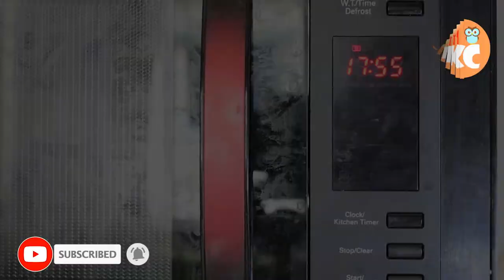ঝটপট ডিমের মাফিন বা এগ মাফিন তৈরি । egg muffin recipe egg muffin cake recipe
egg muffin recipe : ডিমকে বলা হয় পাওয়ার হাউজ অব নিউট্রিশন। অবশ্য তা বলার কারণও রয়েছে। গুরুত্বপূর্ণ সব পুষ্টি উপাদানই রয়েছে এতে। প্রোটিনের চমৎকার উৎস এই খাবারটি। তবে ডিম নিয়ে আমাদের আলোচনার শেষ নেই। একপক্ষের মতে ডিম দারুণ উপকারী। আবার অপরপক্ষের মতে ডিমের সাদা অংশ খাওয়া গেলেও কুসুম না খাওয়াই উত্তম। তবে ডিমের সাদা অংশ আর কুসুম দিয়ে তৈরি করা যায় মজাদার এক খাবার- এগ মাফিন। কোনো ঝামেলা নেই, ঝঞ্ঝাট নেই, আমার রেসিপি ফলো করে ঝটপট তৈরি করে ফেলুন ডিমের মাফিন বা এগ মাফিন। মনে কোনো প্রশ্ন থাকলে নিচে দেখে নিন ডিমের পুষ্টিগুণ সম্পর্কে।

ডিমে ক্যালরি থাকে আসলে নামমাত্র। এতে রয়েছে প্রোটিন, ভিটামিন, খনিজ, অ্যান্টি–অক্সিডেন্টসহ অন্যান্য সব স্বাস্থ্যকর পুষ্টি উপাদান। একটি বড় সেদ্ধ ডিমে ৭০ ক্যালরি থাকে। যেখানে উচ্চমানের প্রোটিন থাকে ৬ গ্রাম। অর্থাৎ, হৃদরোগী বা উচ্চ রক্তচাপের রোগীদের ডিম খাওয়া উচিত নয়, এ কথা ভিত্তিহীন। তবে এমন স্বাস্থ্য সমস্যায় ভোগা ব্যক্তিদের কুসুম কম খাওয়ার পরামর্শ দেওয়া হয়ে থাকে।
ডিমের কুসুম আয়রন সমৃদ্ধ। এছাড়াও এতে রয়েছে ভিটামিন বি ২, বি ১২ এবং ডি এর মতো উপকারী সব উপাদান যা ডিমের সাদা অংশে নেই। ইউনিভার্সিটি অব কানেকটিকাটের এক গবেষণায় দেখা গেছে, ডিমের কুসুমে থাকা চর্বি দেহ থেকে খারাপ কোলেস্টেরল কমাতে সাহায্য করে। এমনকি যারা ডায়েট করছেন তাদেরও কুসুম বাদ দেওয়া উচিত নয়।

ডিমের কুসুমের উপকারিতা-

● ডিমের কুসুমে যেসব উপকারী উপাদান থাকে তা হাড় মজবুত করে। এটি অস্টিওপরোসিস প্রতিরোধ করে।

● দেহের রোগ প্রতিরোধ ক্ষমতা বাড়ায় ডিমের কুসুম। এতে রয়েছে কোলাইন নামক উপাদান যা মস্তিষ্ক ভালো রাখতে গুরুত্বপূর্ণ ভূমিকা রাখে। এটি দাঁতের সুরক্ষায় বেশ কার্যকর।

● ত্বক ও চুলের স্বাস্থ্য রাখে এটি। নিয়মিত ডিমের কুসুম গ্রহণের মাধ্যমে ক্যানসার প্রতিরোধ করা যায়।

● ডিমের কুসুম রক্তচাপ নিয়ন্ত্রণে সাহায্য করে।

বুঝতেই পারছেন, ডিমের কুসুমের কত উপকারিতা। সেসঙ্গে ডিমও দেহের জন্য বেশ উপকারী। প্রতিদিনের সকালের নাস্তায় তাই একটি কুসুমসহ ডিম যোগ করতে পারেন নির্দ্বিধায়।